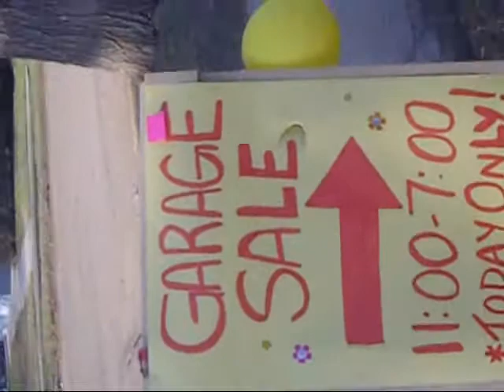walk home from the park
we had a fun walk home
5 stars for upsidedownness
5 stars for singing and dancing